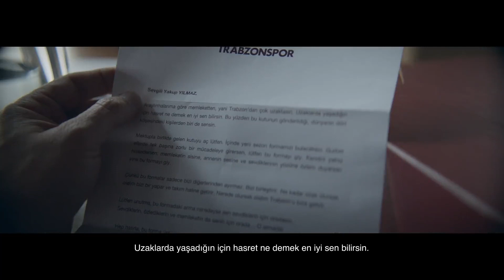Trabzonspor yeni sezon formalarını tanıttı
Nenad Bjelica yönetiminde yeni bir başlangıca imza atacak olan bordo mavililerin yeni formaları tanıtıldı.

Nenad Bjelica yönetiminde yeni bir başlangıca imza atacak olan bordo mavililerin yeni formaları sosyal medyada büyük beğeni topladı.
Formalar bu gece 00.00'da online satışta yarın da tüm mağazalarda satışta olacak.

İşte Trabzonspor'un yeni formalarıyla ilgili yaptığı paylaşım;